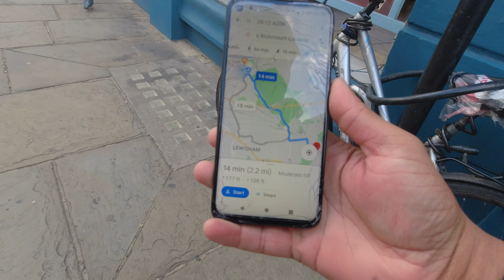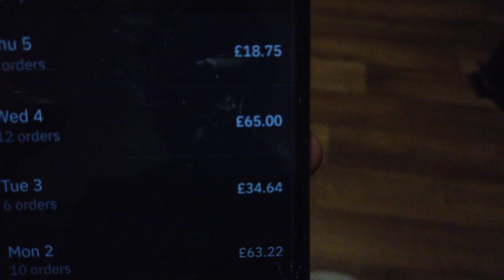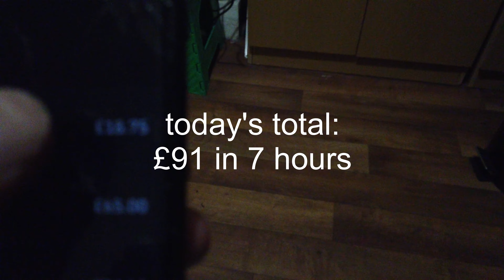LATE NIGHT DELIVERIES with UBER EATS and DELIVEROO